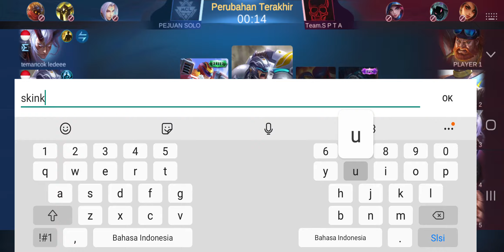MCL solo teamnya gg auto win